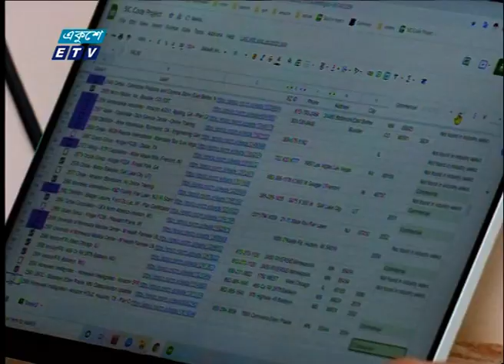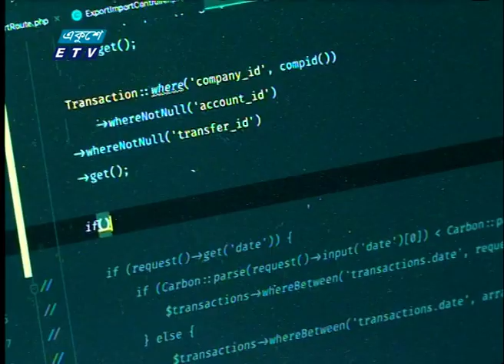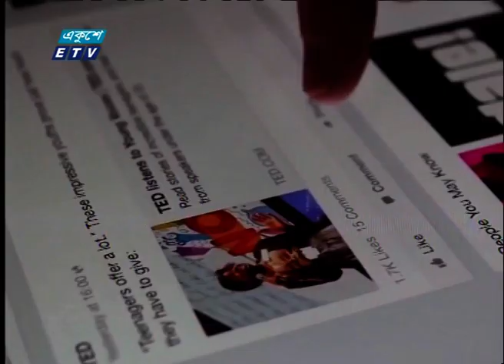আউটসোর্সিং বা ফ্রিল্যান্সিং পেশায় এখন লাখ লাখ তরুণ-তরণী | ETV News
প্যাকেজের বিষয়:  আউটসোর্সিং বা ফ্রিল্যান্সিং পেশায় এখন লাখ লাখ তরুণ-তরণী
প্রতিবেদক: আদিত্য মামুন
ক্রমবিকাশমান আউটসোর্সিং বা ফ্রিল্যান্সিং পেশায় এখন লাখ লাখ তরুণ-তরণী। পরনির্ভরশীলতা কাটিয়ে নিজেরাই হয়ে উঠছেন একেক জন উদ্যোক্তা। ঘরে বসেই অর্জন করছেন বিপুল বৈদেশিক মুদ্রা। আউটসোর্সিং নিয়ে আদিত্য মামুনের তিন পর্বের ধারাবাহিক প্রতিবেদনের আজ দেখুন প্রথম পর্ব।

২০০০ সালের ১৪ই এপ্রিল এটি সম্প্রচার কার্যক্রম শুরু করে। টিভি চ্যানেলটির খবরে নতুনত্ব ও অভিনবত্ব থাকার কারণে দর্শকদের কাছে বিপুল জনপ্রিয়তা লাভ করে। দেশ বিদেশের সর্বশেষ খবর, নাটক, সিনেমা, ডকুমেন্টারিসহ নানা খবর ও বিনোদনমূলক অনুষ্ঠান প্রচারিত হয় একুশে টেলিভিশনে।